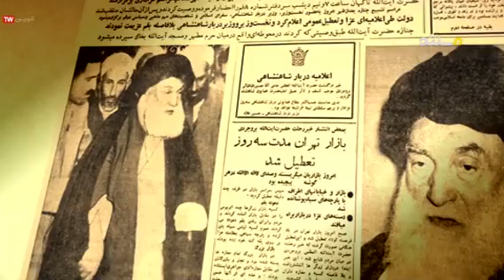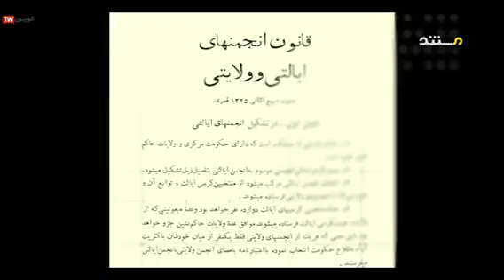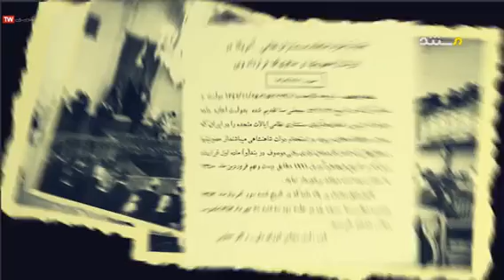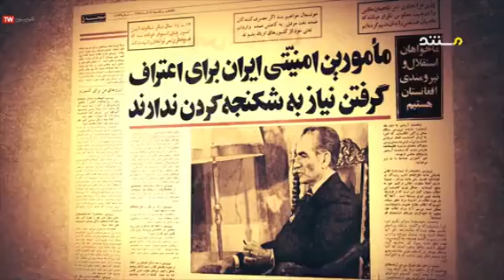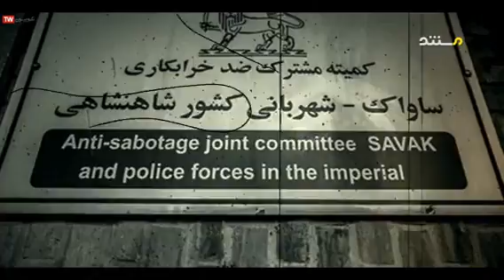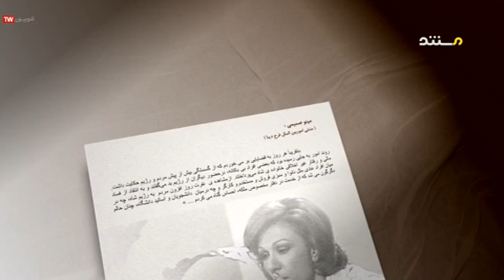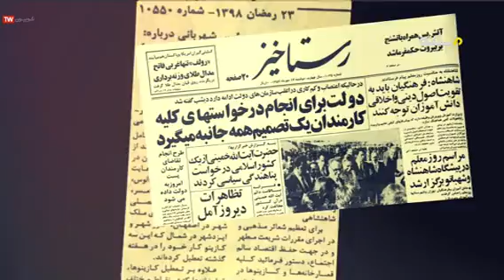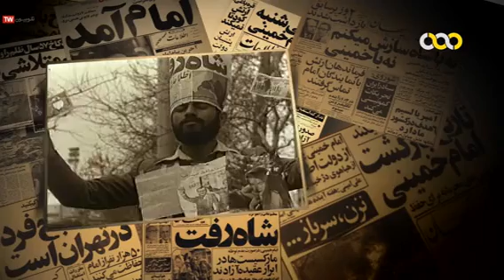مستند | آقای شاه